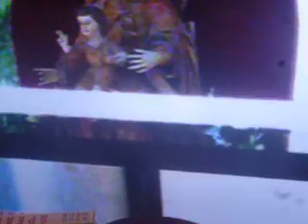w1w1w1t1w1w1w1g1w1w1 angelus despues de homilia papa francisco santificacion santa teresa de jesus 2